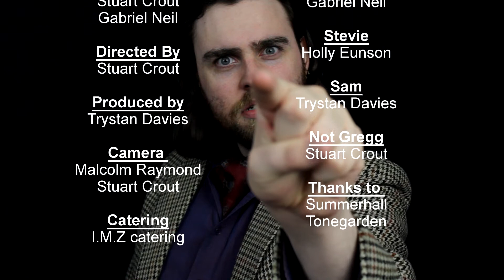Becoming "Normal" - 48 Hour Film Project - Edinburgh 2017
Written, Shot, Edited and rendered in 48 hours.
Edinburgh 2016 48 Hour Film Project.

Produced by
Trystan Davies

Catering
Imogen Tombling
I.M.Z Catering

Actors
Bobby - Gabriel Neil
Sam - Trystan Davies
Not Greg - Stuart Crout
Camera op - James M Raymond

Stuart Crout (aka Pockets) is a Musician, Director and Comedian based in Edinburgh. He has over 10 million views and 17 thousand subscribers on his Youtube channel Stuart has been on Rude Tube, Britain’s Got Talent and was asked to do an advert for Doritos in Canada.

Pockets's biggest claim to fame is his cover of an 80s hair rock anthem on an instrument he invented himself. The Kazookeylele video of his performance is now sitting at a whopping 7 million views.

Just back from a residency playing with the United Komedy Ukulele Orchestra in Dollywood Tennessee, he is spending the next few months creating as much of everything as possible. Weekly Youtube video uploads and an album just to name a couple.

Pockets discovered the Ukulele in 2006 and in his own words “has never looked back!”
I tend to upload as often as I can, I am for videos once every week but sometimes life happens. This could be a vlog, a music video, sketch or just a random video.